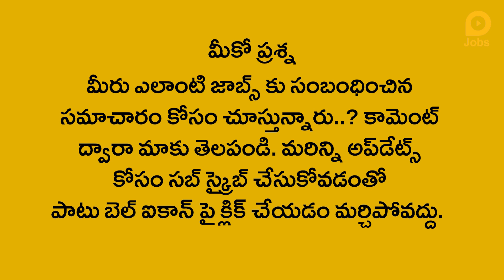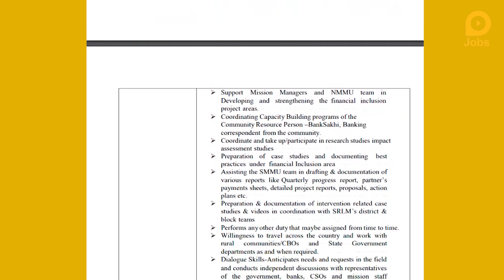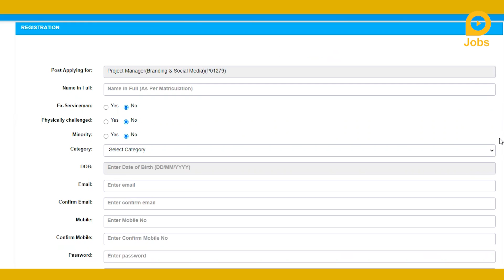ఇంటర్,డిగ్రీతో గ్రామీణాభివృద్ధి మంత్రిత్వ శాఖలో ఉద్యోగాలు|NIRDPR Recruitment 2021 in Telugu,Govt Job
నిరుద్యోగులకు శుభవార్త
ఇంటర్, డిగ్రీ క్వాలిఫికేషన్‌తో ఉద్యోగాలు
నెలకు రూ.15000ల నుంచి రూ.80000ల వరకూ జీతం

హైదరాబాద్ లోని రాజేంద్రనగర్లో ఉన్న భారత ప్రభుత్వ గ్రామీణాభివృద్ధి మంత్రిత్వశా ఖకు చెందిన నేషనల్ ఇన్స్టిట్యూట్ ఆఫ్ రూరల్ డెవలప్మెంట్ అండ్ పంచాయతీరాజ్ ఒప్పంద ప్రాతిపదికన పలు పోస్టుల భర్తీకి దరఖాస్తులు కోరుతోంది. మొత్తం 19 పోస్టులున్నాయి. ఇందులో మిషన్ మేనేజర్, అకౌంట్స్ కమ్ అడ్మినిస్ట్రేటివ్ ఆఫీసర్, మిషన్ ఎగ్జిక్యూటివ్, ఆఫీస్ అసిస్టెంట్, ప్రాజెక్ట్ అసిస్టెంట్, జూనియర్ మిషన్ ఎగ్జిక్యూటివ్ పోస్టులున్నాయి. ఎంఐఎస్, ఫైనాన్షియల్ ఇంక్లూజన్, ఫామ్ లైవ్లీఫుడ్స్, ఐబీసీబీ తదితర విభాగాల్లో ఈ ఖాళీలున్నాయి. బీఈ, బీటెక్, పోస్ట్ గ్రాడ్యుయేషన్, ఎంకామ్, ఎంబీఏ, సీఏ, ఇంటర్, డిగ్రీ చేసుండాలి. 18 నుంచి 65 ఏళ్ల వరకూ ఉన్న వాళ్లు ఈ పోస్టులకు అప్లై చేసుకోవచ్చు. ఆగస్ట్ 16వ తేదీకల్లా అప్లై చేసుకోవాలి. మరిన్ని వివరాలకు ఈ లింక్‌పై క్లిక్ చేసి చూడొచ్చు. nirdpr.org.in వెబ్‌సైట్‌లో అప్లై చేసుకోవాలి.

Good news for the unemployed
Jobs with Inter, Degree Qualification
Salary Rs.15000 to Rs.80000 per month

The National Institute of Rural Development and Panchayati Raj of the Ministry of Rural Development, Government of India at Rajendranagar, Hyderabad is seeking applications for the replacement of several posts on contract basis. There are 19 posts in total. These include Mission Manager, Accounts cum Administrative Officer, Mission Executive, Office Assistant, Project Assistant, and Junior Mission Executive. These vacancies are in MIS, Financial Inclusion, Farm Livefoods, IBCB etc. Must have BE, BTech, Post Graduation, Encom, MBA, CA, Inter, Degree. People between the ages of 18 and 65 can apply for these posts. Must apply by August 16th. by clicking on this link. Apply on nirdpr.org.in website.

Related Queries -
1. lokal jobs
2. nirdpr
3. nirdpr recruitment 2021
4. nirdpr recruitment
5. nirdpr consultant recruitment 2021
6. nird&pr recruitment 2021
7. nird recruitment 2021
8. nirdpr jobs recruitment 2021
9. nwda recruitment 2021 apply online
10. nirdpr recruitment 2021 apply online
11. nirdpr recruitment 2021 selection process
12. govt jobs
13. telangana jobs
14. govt jobs in telugu
15. latest jobs notifications
16. govt jobs 2021